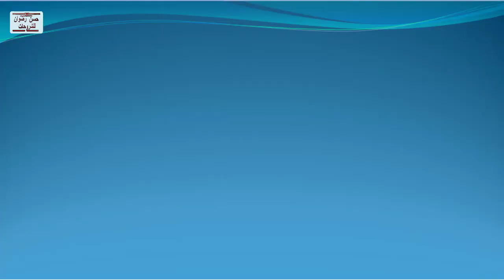تحميل 54 امتحان بالاجابات من كتاب الوافى فى الجيولوجيا و العلوم البيئية للصف الثالث الثانوى 2022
موضوعات هامة جداً فى الجيولوجيا
مراجعة ليلة الامتحان بالاجابات فى الجيولوجيا من كتاب الامتحان للثانوية العامة
امتحان جيولوجيا للثانوية العامة  بنظام  Open book محاكي لامتحان اخر العام ( الارض ما قبل الانثروبوسين ) من إعداد الاستاذ ابراهيم الغندور
تحميل امتحان الوزارة فى الجيولوجيا بالاجابات للثانوية العامة الدور الاول 2021
نموذج امتحان الجيولوجيا التجريبى ( اختيار من متعدد + مقالى ) للثانوية العامة
تحميل مذكرة المراجعة النهائية بالاجابات فى الجيولوجيا للثانوية العامة 2022 اعداد الاستاذ السيد بحيرى
تحميل إختبار الموسوعة الشامل بالاجابات في الجيولوجيا للأستاذ محمد البلتاجي ثانوية عامة نظام جديد
تابع أقوى المراجعات و الاسئلة و التدريبات و الاختبارات الالكترونية فى جميع المواد و جميع الصفوف الدراسية على موقعكم || تعليمك أونلاين ||